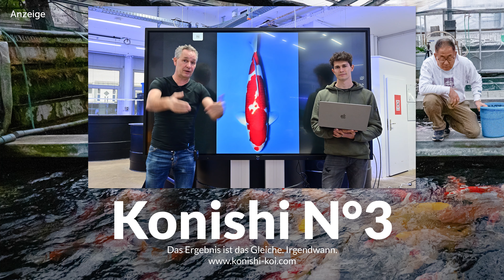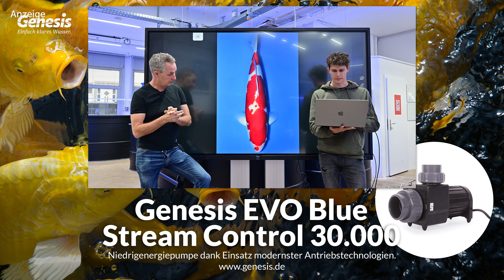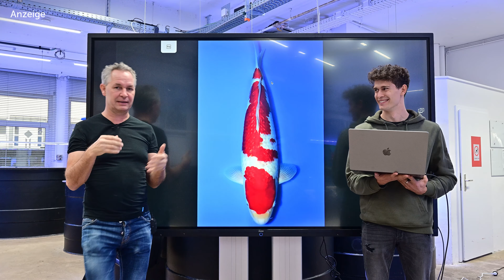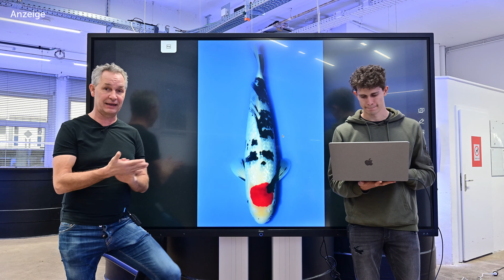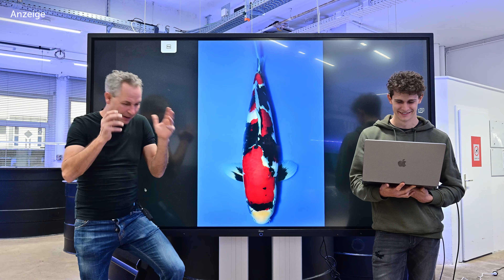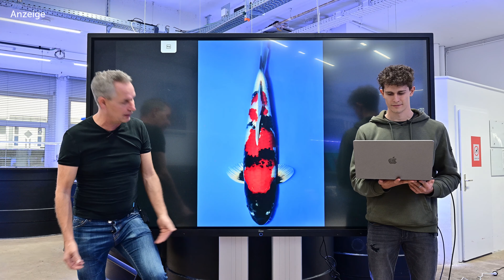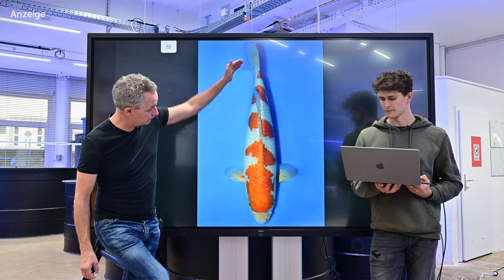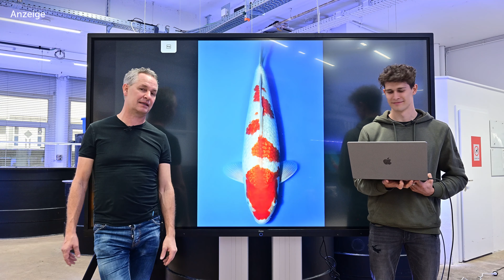Modern Koi Blog #5865 - Die Koi aus Konishi Auktion No. 579 im Detail erklärt